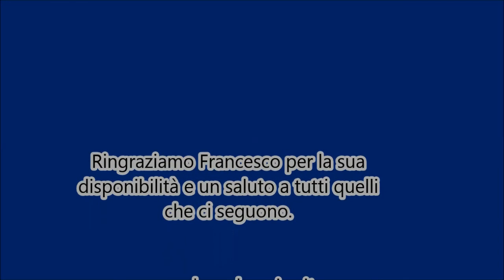DNA e Francesco a ruota libera contro la Juve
DNASOLOSERIEA IL VERO MITO DEI WEB